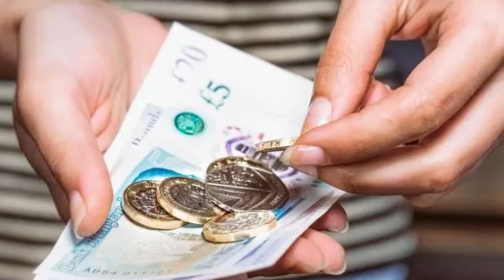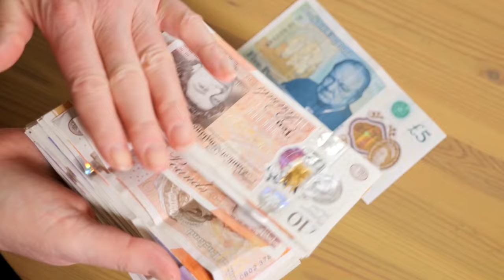பிரித்தானியாவில் Child benefit பெறும் தமிழ் குடும்பங்களுக்கு மகிழ்ச்சித் தகவல்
பிரித்தானியாவில் கு.ழந்தைகளுக்கான கொடுப்பனவு பெறும் கணவன் - மனைவியாக வாழும் குடும்பங்களுக்கு மகிச்சியான தகவலை அரசாங்கம் அறிவித்துள்ளது. இதற்கமைய வருடாந்தம் 1,260 பவுண்டை மீதப்படுத்த முடியும் என அரசாங்கம் மதிப்பிட்டுள்ளது.